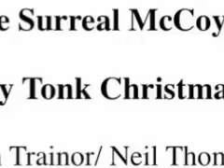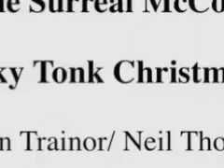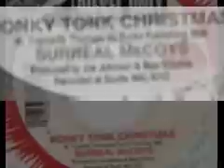Honky Tonk Christmas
Don't forget to have a "Honky Tonk Christmas". by The Surreal McCoys - featuring: Kevin Trainor, Neil Thomas, Mark Muller...who else maybe Jack Ohara, Willi Jones, Drew Pearson?, Hat? Paul Clements? Recorded and released in 1993 on Diesel Only Records